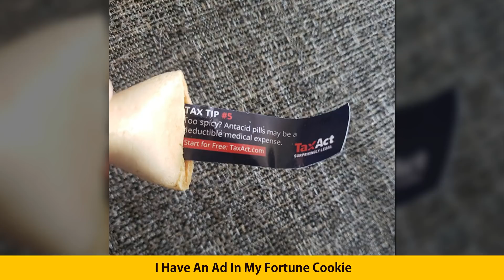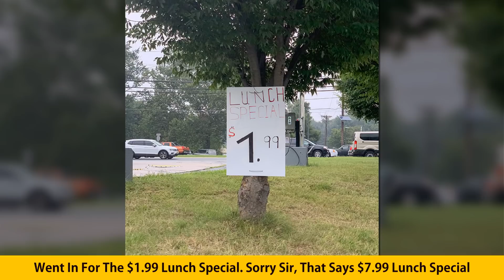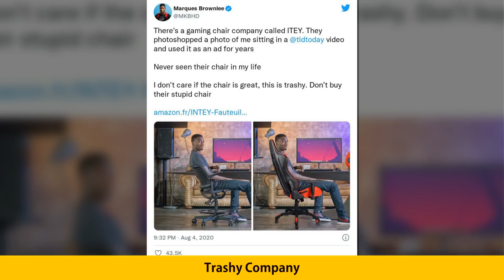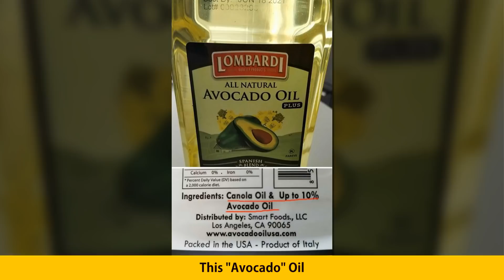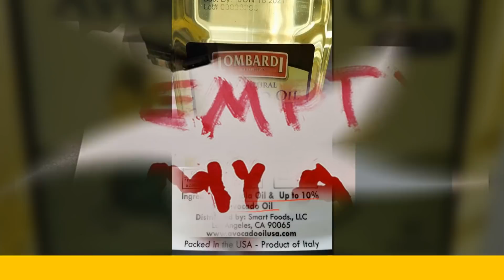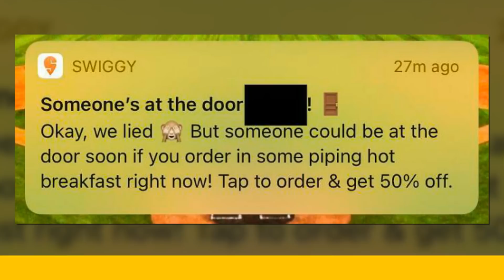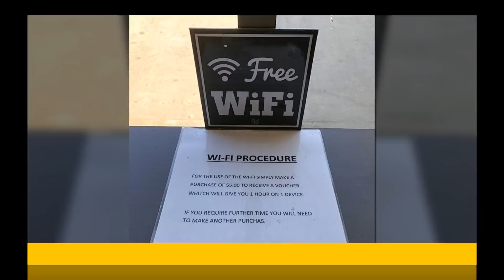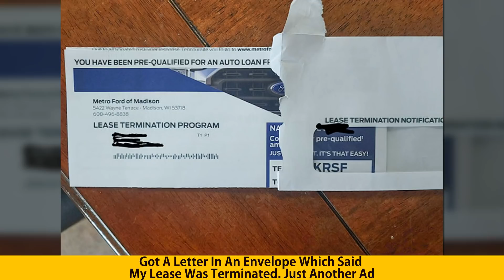Evil Marketing Techniques That Businesses Don’t Want You To Know